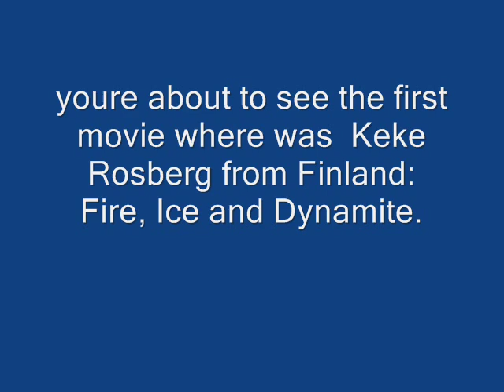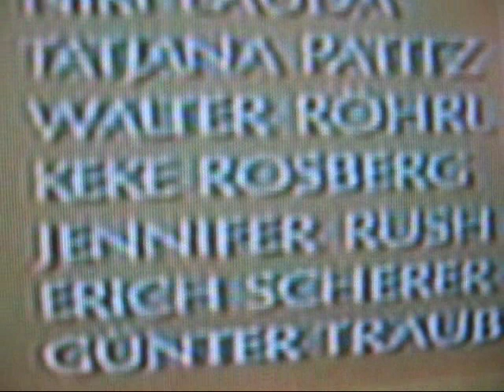keke rosberg in the movie early 90¨s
Keke Rosberg from Finland!